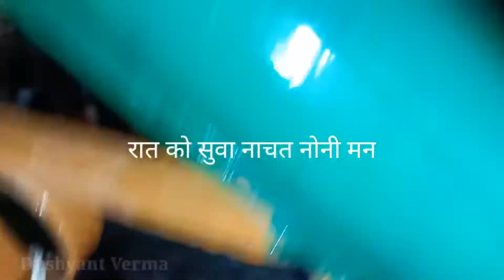एसो के देवारी तिहार हमर गांव देवरानी 2021 || @Dushyant_Verma01 Yeso ke dewari tihar Devrani 2021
एसो के देवारी तिहार हमर गवई गांव देवरानी 2021 || ‎@Dushyant_Verma01  Yeso ke dewari tihar Devrani 2021

आउ साथ ही बेल आइकन (घण्टी के निशान)
ल दबाहु।

दया मया के संग
राम राम
जय छत्तीसगढ़

आपके अपन संगवारी
दुष्यंत वर्मा (चैनल एडमिन)